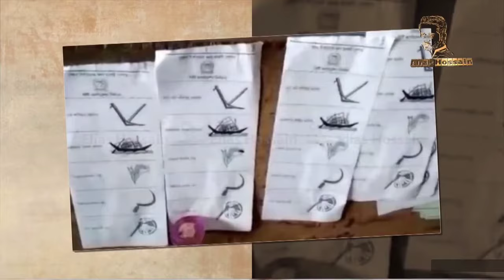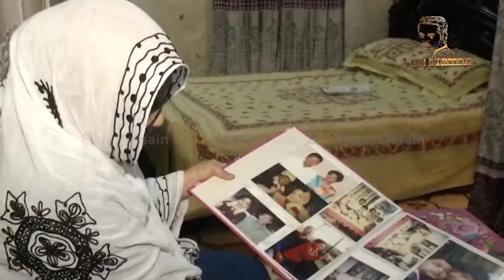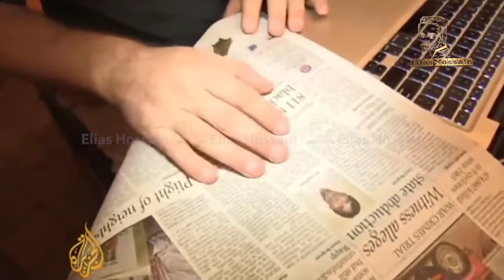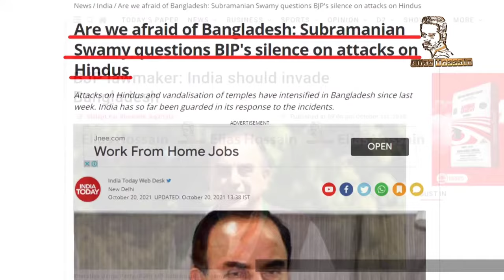সাগর রুনিকে কেনো মারা হলো || Dipu Secret News